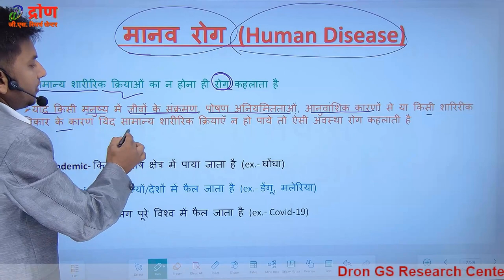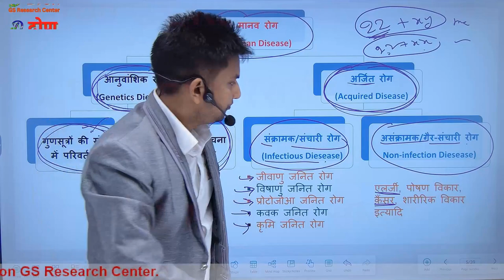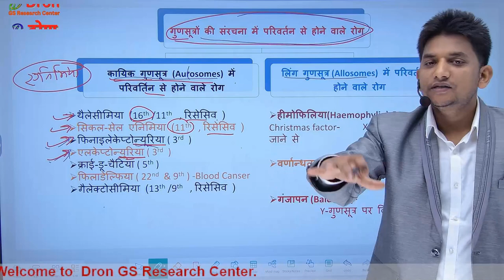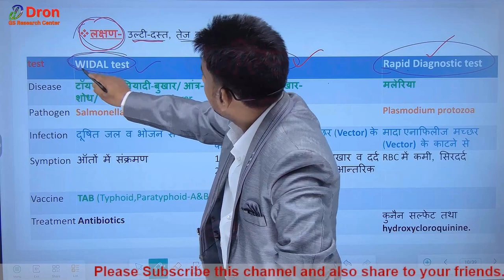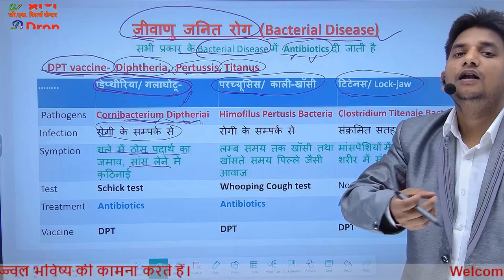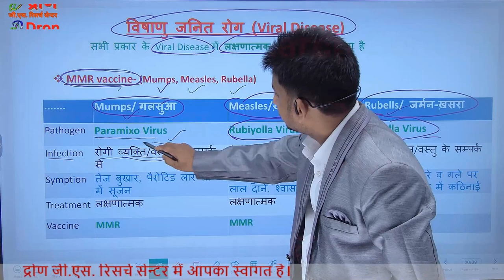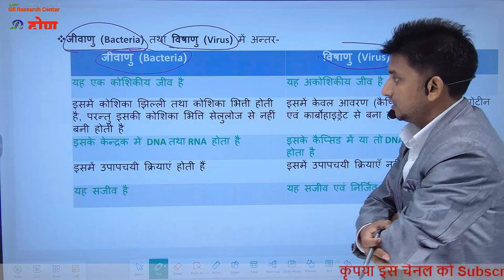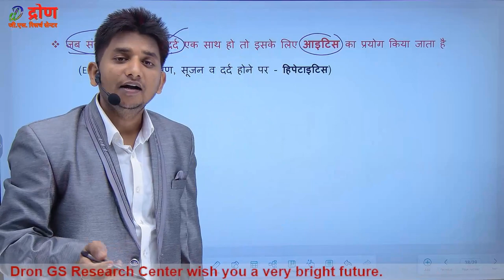human disease । मानव रोग (सम्पूर्ण अध्याय) । human health and disease complete chapter । Biology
इस विडियो में human health and disease complete chapter  के बारे में समझाया गया है।
 This video is about the study of human health and disease complete chapter